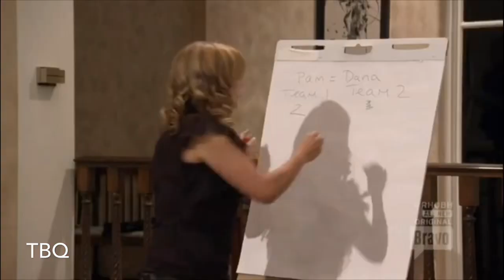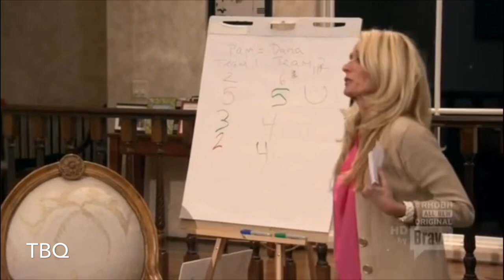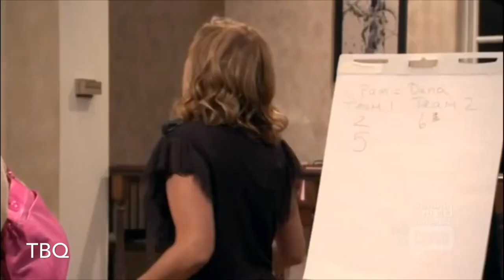Game Night 1 Brandi vs Kyle and Kim